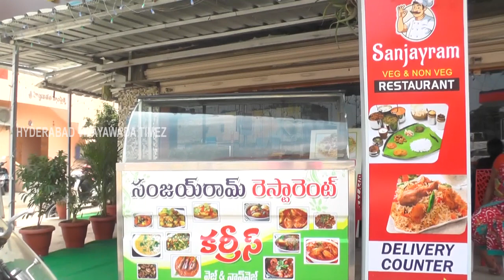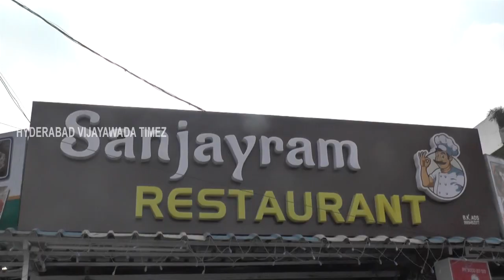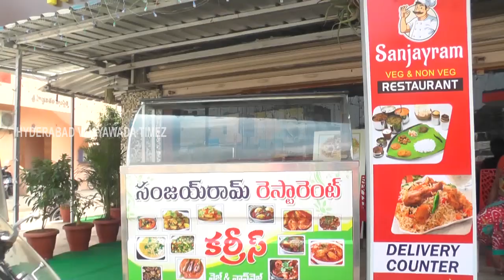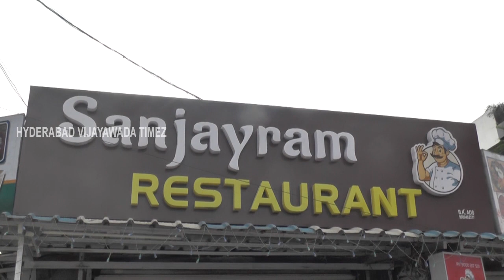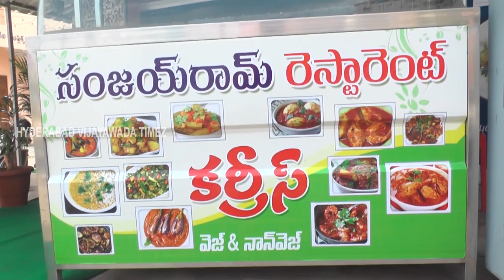Sanjayram Restaurant,Vijayawada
Sanjayram